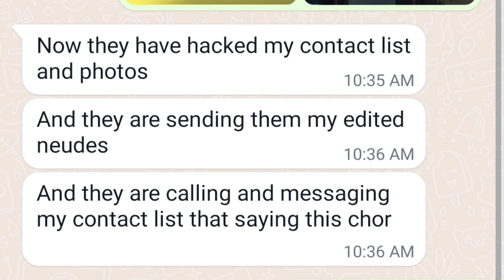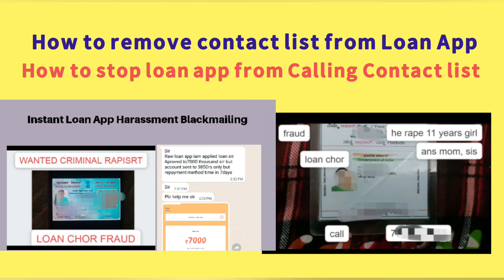How to delete contact list from Loan App,they are sending Wife Nude Photo to Contact,Hero Rupee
Unfortunetly i installed the Verifile ind Loan app I have paid the loan amount 4500 today and without my permission again they are credited the amount rs 3950 and in that app it was showing 6800 rs i need to pay.

i contacted the verifile customer care they are also telling like you would have to pay 5800 in googlepay we will delete your account i contacted this number - kindly help with this, Thanks

I downloaded AI kredit app sometime ago I wanted a loan I got the money in the bank but yesterday I started getting calls to repay the payment which was 7 days later it was 5000 but I received only 3000 they are calling and messaging me on whatsapp threatening me they also sent my photos to contacts saying I'm a fraud

I don't have a problem to repay the loan but these threats are troubling me and when I try to repay everything it shows diffrent UPI ID so I thought something's wrong

Lone app name - enjoy ruppe
July 20 Tarik lone le liya 3200 rupees ka loan tha mera account me 1600 rupeeya aaya 26 July repayment ka last date

Moko Ruby loan application

Hero loan app harassment kr raha hai

Sir I have got fraudly Rs 3300 from hero rupee on my account now asking to pay rs6041.kindly help

uske pyment krdi to fir se mere file processing mai lga ke new loan active kr diya us se badi amount ka

I have downloaded and apply for the loan of rs3000 three times and 4000 one time the application request has been processed and then completed after  some the rs 1 rupees has been credited to my bank account but i have got a notification in the app that you have to repayment your loan amount  if our team or any member will reach to you but firstly check everything is correct or accurate then only pay the repayment..

I’m getting threatening messages from VERIFILE ind

Me instanova app se loan liya hu. 2600 aur abhi 5200 repayment keliye bol raha hai kya koru

Yesterday i just open hero rupee app and checked loan eligibility

Sir mai fas gaya hoon online application se loan lekar plz mujhe save kijiye

And now they are blackmailing me

Sending fake nude pics of mine to my family and friends

I’m facing a fraud from verifile loan app

Without my permission they are crediting funds in my account and harassing

Main aikredit loan se paresan hu unho Bina Bataye mere ac me pese Dale h ab harassment kr Rahe dhamki De Rahe h ki nude photo bheje ge Contacts pe

Maine in sabhi app se loan liya hain kuch app ki payment bhi ki hain. Lekin kal mujhe 100000 rs bharne hain total

Sir ,I am facing a problem from quick money app , they are sending nude photos to me and my contact list members

Sir HeroRupee se mujhe message arahe hai ki apne loan liya hai 3300 or wo uska double maang rahe hai sirf 5days me bahot numbers se mujhe kal rahe hai maine sabko block kar diya hai ab wo mujhe message kar rahe hai or har di 100rupees badha rahe hai. Plz help me lekin ab unke phone nahi arahe hai only message kar rahe hai.

Sir maine ,toop loan aur ultra loan app se 2200 do bar liyata ,abhi 7 din hua ,abhi bol rahe ki 3700 rupay vapas karo har ek loan ka ,nahito tumhara nude pictures tumhare contact ko bhejunga karke blackmail kar rahe hai

Its applied automatically after that its showing processing fees and after we will get less than loan amount and we have to pay full loan amount , exmaple i have applied for 4k and i got only 1900 and 2100 is processing fees , but they ask me to pay 4k only .

Sir hero rupee se humne process kia tha unhone hume bina btaye pese bhej diye

Verifile Ind app is only on app store for Iphone this app access all data and they credit amount in pur bank account and ask double example they credit 2475 and ask for 4500 this is not done.

And if we pay they again automatically processed big amount and again credit. And if we have to repay in 7 days on 5-6 day they keep on calling for each and every second from international and indian numbers and abuse us every badly and send nude pics to all our contacts.
Its an request to please remove that app from app store they keep on processing loan without our consent 2000,1650,2475,3700 this all loan. Please remove many people are having suicidal activities and I am also a victim.